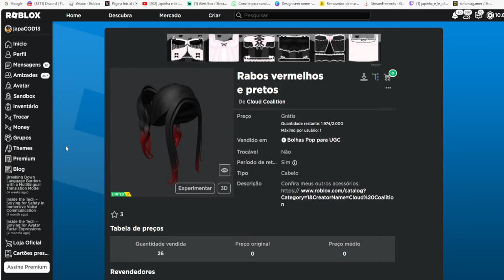Rabos vermelhos e pretos Limited UGC GRÁTIS NO ROBLOX FREE LIMITED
wwwwwwwwwwwwwwwwwwwwwwwwwwwwwwwwwwwwwwwwwwwwwwww